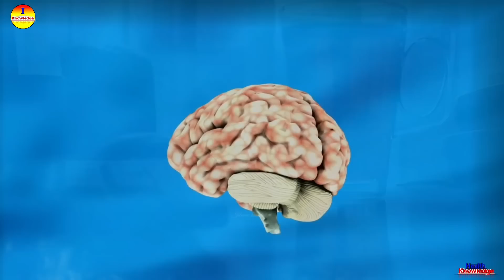চা খাওয়ার সময় এই ভুল একদমই করবেন না! কোন মানুষদের চা পান করতে নেই? Tea Benefits | Health - ik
চা খাওয়ার সময় একটি ভুল একদমই করবেন না! কোন মানুষদের চা পান করতে নেই? Tea Benefits | Health Tips - ik